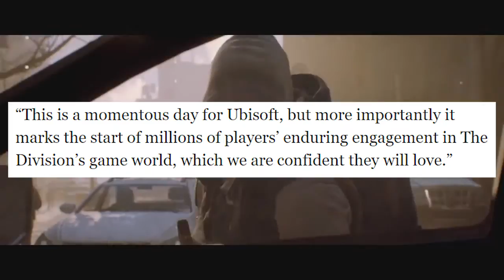Nintendo's Big Plans - The Daily Glitch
Nintendo has announced another pokemon title is coming to phones, and also went out of their way to reassure fans that Zelda for the WiiU is on it's way and worth the wait!